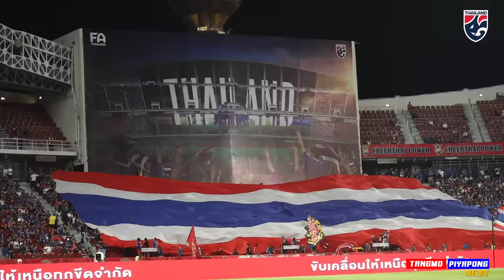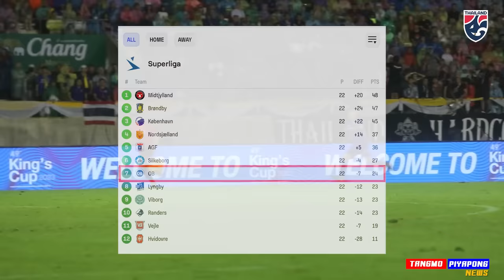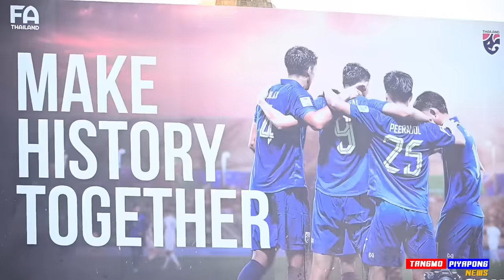เจลีก เจริญศักดิ์ "ลงล็อค" ไปญี่ปุ่น / นิคโคลัส ย้าย กลับไทย หรือไม่ ? แตงโมลง ปิยะพงษ์ยิง